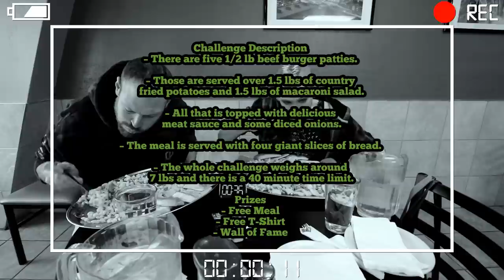Messy Plate Challenge | ManVFood | Molly Schuyler | New Record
my first messy plate! New York staple and we had to try it, 40 mins for free if you can handle this 7lb monster.